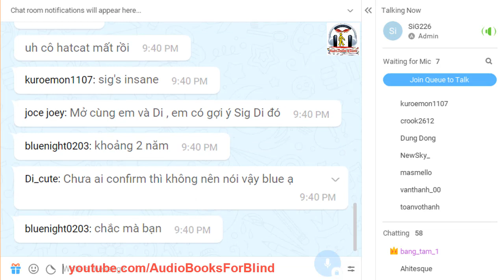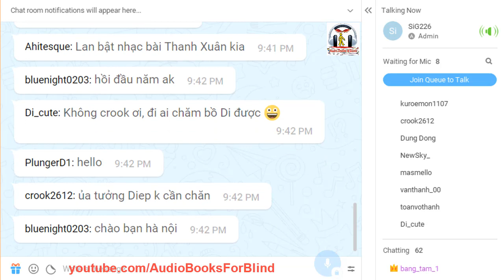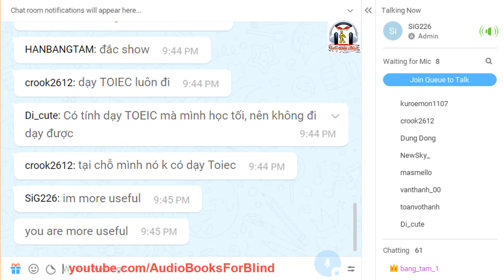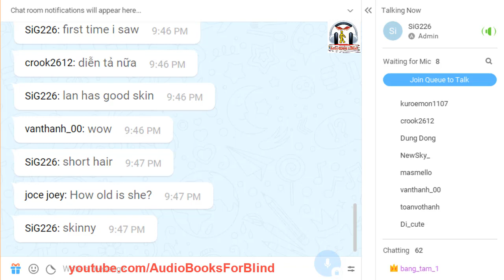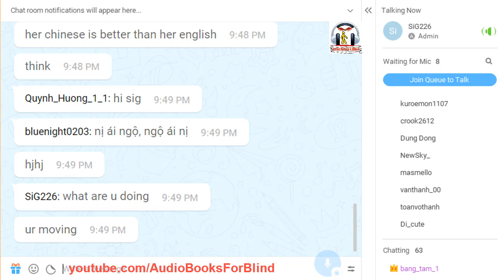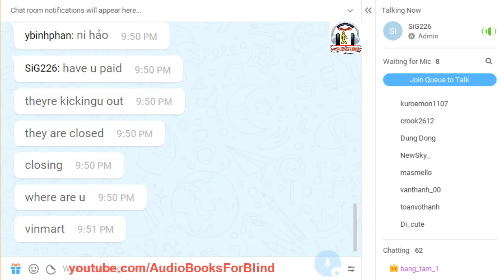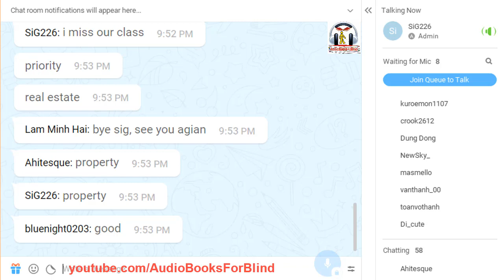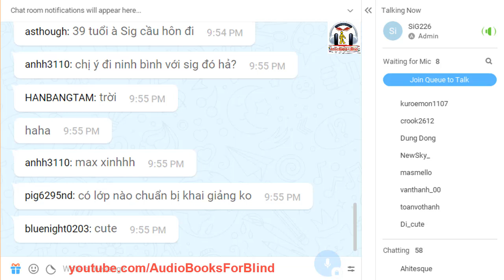Vol.221 - English Conversation on Paltalk to Kenny N - Track 2207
Cập nhật tin tức từ ngày 27/11/2018:

Hiện anh chàng đẹp trai đã khai trương lại lớp học online trên Paltalk... và dự kiến sẽ dạy từ giờ cho đến tháng 2/2019. Sau đó He lại tạm ngưng dài hạn để tiếp tục hành trình đi tìm vợ... cho nên mọi người tranh thủ vào room đặt gạch đi nha... 😂

- Hướng dẫn tham gia lớp Paltalk bằng máy tính phiên bản MỚI nhất updated 5/2/2018:

Kho sách nói dành cho người mù